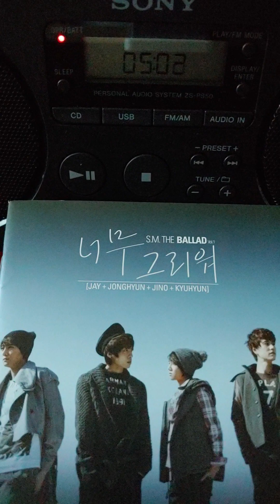Hot Times (시험하지 말기) (vocal : JAY+JONGHYUN+JINO+KYUHYUN)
앨범 : S.M. THE BALLAD Vol.1 (2010년)

CD 두번째 곡

작사.작곡.편곡 : 유영진
Director : 유영진

Guitar : Sam Lee

Background Vocals : 유영진

Recording & Mixing : 유영진
Recording & Mixing Studio : S.M. Boomingsystem

기획 : S.M. Entertainment
발매 : JRC